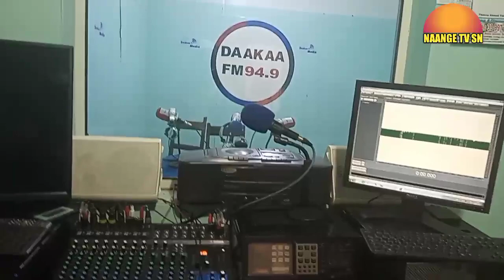saada baylo sih arii jaɓɓaade